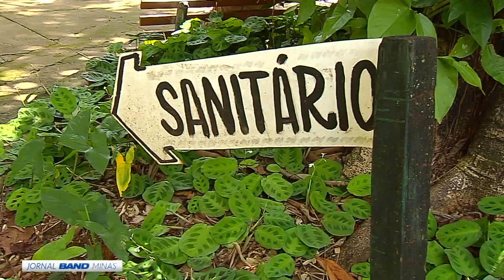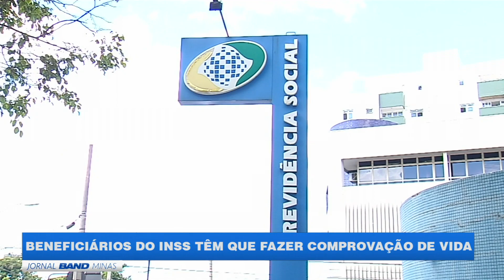JORNAL BAND MINAS 18/01/2018